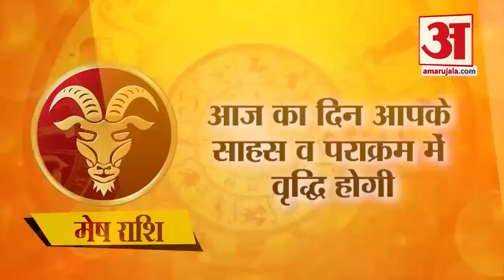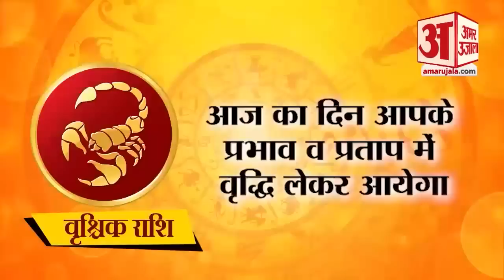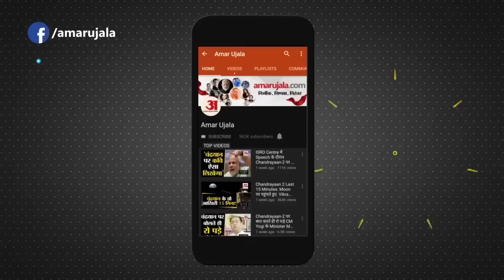02 November का राशिफल: जानिये क्या कहती है आपकी राशि | Aaj Ka Rashifal | 02 November 2022 Horoscope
02 November 2022 Horoscope: जानिये क्या कहती है आपकी राशि | Aaj Ka Rashifal | 02 November का राशिफल